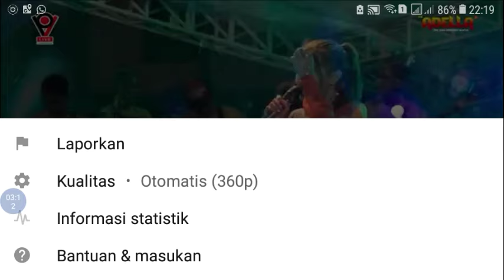ADELLA KANGGO RIKO DADAPUNING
Asyik gaes